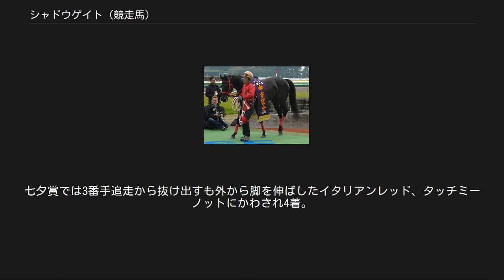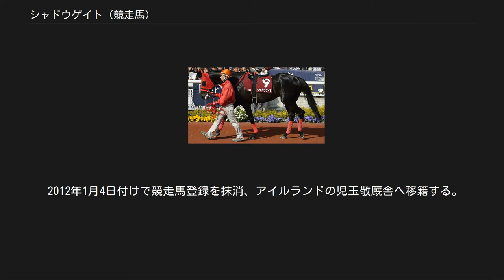シャドウゲイト (競走馬)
シャドウゲイトは日本生まれの競走馬。
おもな勝ち鞍は2007年の中山金杯、シンガポール航空インターナショナルカップ、2010年の中京記念。
 2005年2月19日、東京競馬場で行われた新馬戦でデビュー。
デビュー戦は6着に終わる。
3戦目の未勝利戦で同じ社台ファームの生産馬であるトーセンダンスらを相手に勝利を収めると、続いて東京優駿（日本ダービー）トライアルのプリンシパルステークスに出走。
11番人気ながら2着に入り、東京優駿（日本ダービー）の優先出走権を得る。
しかし本番の東京優駿（日本ダービー）では勝ち馬ディープインパクトに及ばず16着と完敗する。
 その後、札幌競馬場でのグリーンチャンネルカップ（500万下）でメルシーエイタイムらを相手に勝利し、再びGIの第66回菊花賞に出走する。
このレースでは無敗での三冠達成が掛かったディープインパクトに異様な注目が集まる中、好スタートから先頭に立つと大逃げをうつ。
しかし直後をマークしていた横山典弘騎乗のアドマイヤジャパンに4コーナーであっさり交わされるとそのまま直線で失速し、結局ディープインパクトの15着に敗れる。
その後、条件戦（1000万下）に戻ることになるが、やはり精彩を欠き2005年を終えることになる。
 2006年、前半は1000万下の条件戦に出走していたが、精彩を欠き500万下に降級。
降級後の7月に函館競馬場の大森浜特別（500万下）で勝利し3勝目を上げ、1000万下に再び昇級した。
次走のHTB賞（1000万下）は3着に敗れるものの、鞍上に田中勝春を初めて迎えた12月の香取特別（1000万下）を勝利し4勝目を上げ2006年を終えた。
 2007年香港カップ 2007年の初戦は重賞の中山金杯に格上挑戦で出走する。
このレースでは斤量53kgの軽ハンデを活かし3コーナーで先頭に立つとそのまま押し切り、2着に7馬身もの差を付けて優勝。
重賞初制覇となった。
 次走の中山記念では前走の実績から1番人気に推されるが、逃げたローエングリンを捕らえきれず4着に敗れる。
続く産経大阪杯では鞍上の田中勝春が騎乗停止中であった為、この年からJRA騎手となった安藤光彰が乗り替りで騎乗。
スローペースの単騎逃げに持ち込み、前年のクラシック2冠馬メイショウサムソンと接戦の2着に逃げ粘った。
 次走は、鞍上を田中勝春に再び戻し、初の海外遠征となるシンガポール航空インターナショナルカップに出走。
現地でも1番人気に支持される。
レースはスタート後、道中4番手を追走し、直線手前で早めに先頭に立つとそのまま押し切り、見事に初のGI勝利を海外G1制覇という形で成し遂げた。
また2着には前年の覇者であるホッカイドウ競馬所属のコスモバルクが入り、日本馬のワンツー決着となった。
 続いての第48回宝塚記念では、雨で渋った馬場となり、これが有利になるかとも思われたが、14着に大敗した。
その後8月1日にコックスプレートの一次登録を済ませたが、9月3日に馬インフルエンザ影響で登録を取り消された。
その為当初の予定を変更して第136回天皇賞（秋）に出走。
しかし、レースでは最後の直線で不利を受け13着に敗れた。
ちなみに、そのときに斜行したエイシンデピュティは8位入線ながら14着に降着となっている。
 11月11日に予備登録を行っていなかったが第21回香港カップへの選出馬となったことが発表され、関係者は招待受諾を表明し、阪神競馬場で14日間の輸出検疫を受けた。
そして第17回香港マイルに出走するコンゴウリキシオーと共に11月28日に関西国際空港から香港に向けて出国し、約5時間半後にシャティン競馬場へ到着した。
12月9日のレースでは、好スタートを決め、道中は2番手に位置し、最終コーナーで早めに先頭に立つものの、直線では粘りきれず5着だった。
なお、同日行われた第14回香港ヴァーズでは、シンガポールで下したドクターディノが優勝している。
レース後は12月12日にコンゴウリキシオーと共に成田空港に到着し、輸入検疫を受けるために競馬学校に移動した。
 2008年の初戦は川崎記念に、クリストフ・ルメールの騎乗で出走。
有力馬2頭が取り消し、出走頭数が10頭と少なくなったこともあって、最後は中団から伸び、初のダート競走ながら3着に入った。
しかし続くダイオライト記念では9着と大敗した。
その後の4月4日にシンガポ...